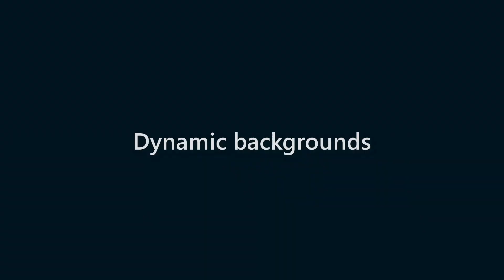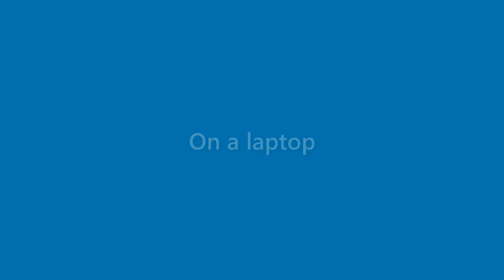Becky Hammond - appearance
Name Look - Becky Hammond - appearance. In this video we present "Becky Hammond" name look and feel in various scenarios.
This video will cover:
How does "Becky Hammond" look as a personal letterhead?
How does "Becky Hammond" look on a business card?
How does "Becky Hammond" look on a computer/laptop screen?
How does "Becky Hammond" look with different background colors?
How does "Becky Hammond" look with various fonts?